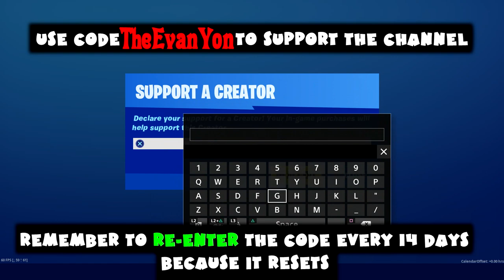(Chapter 2) ALL Week 2 Season 1 Challenges Guide - Forged in Slurp - Fortnite Battle Royale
Fortnite Forged in Slurp Mission

0:02 Search Chests at Slurpy Swamp or Retail Row (7 Total)

0:45  Eliminate opponents with a weapon of each rarity (5 Total)

1:33 Upgrade an item at a Weapon Upgrade Bench (3 Total)

2:08  Dance at Compact Cars, Lockie’s Lighthouse, and a Weather Station (3 Total)

3:09  Deal damage with Common weapons (500 Total)

4:03  Mark an Uncommon, Rare, and Epic item (3 Total)

4:37  Eliminate opponents at E.G.O. outposts or Retail Row (3 Total)

5:55  Search Ammo Boxes at Landmarks (7 Total)

8:51  Search Supply Drops in different matches (3 Total)

9:42  Deal damage with Legendary Weapons (250 Total)

10:35  Search hidden ‘R’ found in the Forged by Slurp Loading Screen (1 Total)